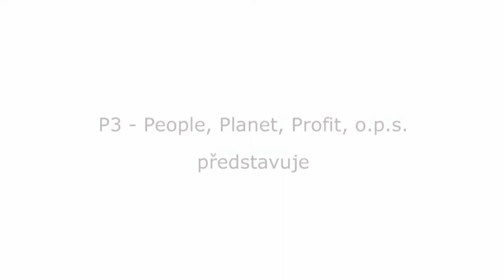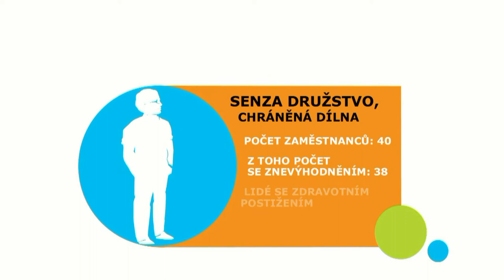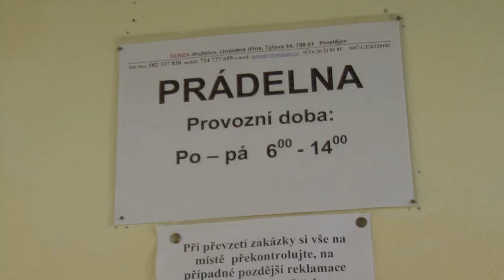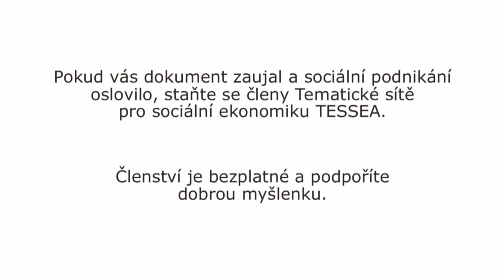Medailonek o sociálním podniku - SENZA družstvo, chráněná dílna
Senza družstvo, chráněná dílna v Prostějově vzniklo jako jedno z prvních sociálních družstev v republice v roce 2000. Pod záštitou družstva je provozována kuchyně, prádelna, univerzální dílna a od roku 2012 středisko třídění textilu.
Družstvo nabízí pracovní místa zdravotně postiženým a dlouhodobě nezaměstnaným osobám, zaměstnavatelům, malým i velkým firmám pak náhradní plnění zákonného podílu zaměstnávání osob se zdravotním postižením.

CC-BY Attribution